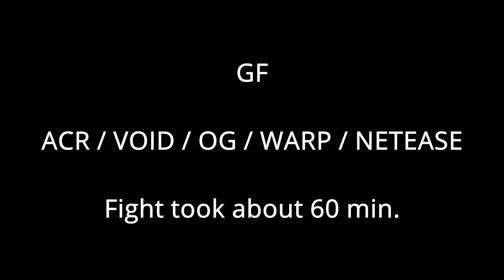Fight of KJ-V0P PanGen22 vs Content Coalition Eve Echoes Large scale battle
Large scale fight in KJ-V0P 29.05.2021

GenesisFederation, Pantheon & Catch22
vs.
Angel Cartel Republic, Void, OG & WARP

Object was the hull timer of KJ-V0P or C3-0YD. We decided to pick the fight in KJ-. OP was not success and we lost roughly 200 but had a epic 60 minute fight. GF to everyone that was on grid!

View: Main FC GenFed
300 vs 300, than with reinforcements 400 and reshipping 500.